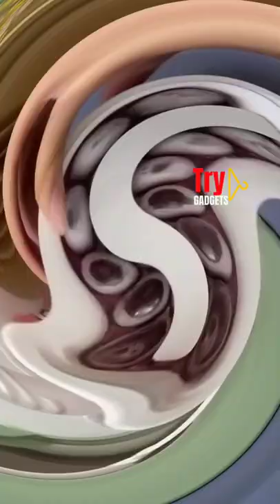TOP 50 NEW KITCHEN Gadgets on 2022 | Make your Life Easier part 7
these Product Link only for "🇮🇳Indian " you are other countries comments me i will provide you

00:00 (1)  Washing Dishes Cleaning.

 00:13 (2)heart shape egg sushi.

 00:21 (3) Foot Scrubber for Dead Skin .

00:29 (4)  Ice Cream Bar Mould.

00:37 (5)Electric Egg Cooker

00:49 (6)Vegetable Cutting Board .

 00:57 (7)Peel the pepper.

01:07(8)Non Stick  Meatball Spoon.

01:17 (9)Mini Waffle Maker.

01:25  (10)Heatable lunch box.

01:35 (11) Bath Mats.

01:48 (12)Multi Egg Frying Pan.

 01:54 (13)Baby Spout Sipper Cup

02:05 (14)Automatic pencil sharpener set

02:14 (15)Bubble Women's Winter Slippers.

02:24 (16) egg Slicer.

02:34(17) Anti-Slip bath mat.

02:42 (18)Neck Massager.

 02:50 (19) Body Machine.

02:59 (20) Magnetic Back Brace Posture.

03:06(21) Magnifing Screen Enlarger for Movies.

03:13 (22) Air Lazy Sofa.

03:23 (23)Hat fan.

03:28 (24) Women Crown Topper

 03:36 (25)Apple Corer.

 03:43(26)Watermelon  Baller.

03:52 (27)  Retractable Clothesline .

04:01 (28)Airplane Money Safe Bank.

04:07 (29)face bracket for mask .

04:10 (30) travel trolley bag

04:18 (31) Folding Foot Spa Basin Tub.

 04:27 (32)Reusable Cable Ties.

 04:37 (33)3 Tier ceramic Cupcake.

04:44 (34) Led Toilet Light.

04:52 (35) Car Lumbar Support.

  0459 (36) Cosmetic Storage Box.

 05:09(37)Food Pasta Canisters.

05:18 (38)Round Reel extension.

05:29 (39) Foldable Travel Water  Dispenser.

05:38 (40)Folding Fan 4 Speeds Humidifier.

 05:48 (41) Dish Bowl Cups Spoon Storage Rack

05:56 (42) Mirror Cleaning

06:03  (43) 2-Layer Clothes Laundry Basket

 06:16 (44)wall mounted mobile phone holder.

06:26 (45) Magnetic LED Night Lamp.

06:31 (46)Swan Shape Cup Holder Rotating rack.

06:39 (47)Kids Water Bottle.

06:43 (48)Face mask dispenser Box .

06:51 (49)Teddy Toothbrush Holder.

  06:59 (50)Car Net.